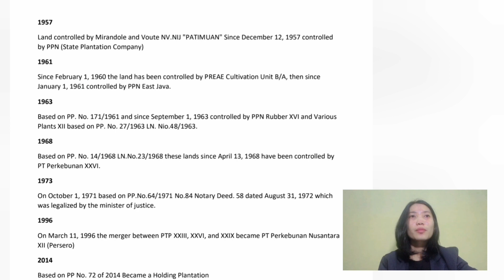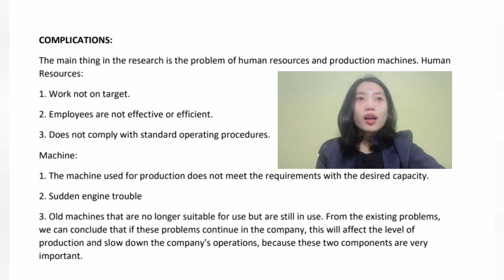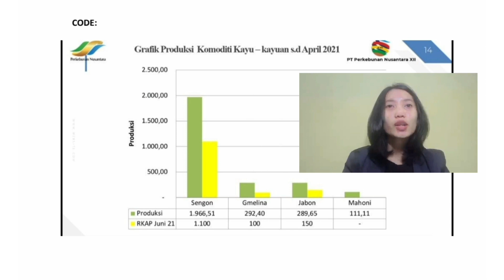UTS_Inkha Grace Rahma Putri_2003014